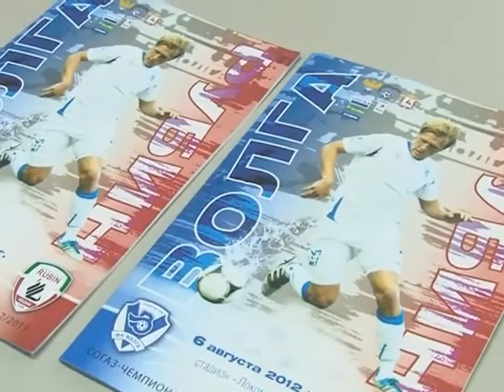Гол удачи Алексея Сапогова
Он хотел провести новогодние каникулы на Филиппинах, была возможность уехать и в Киев.